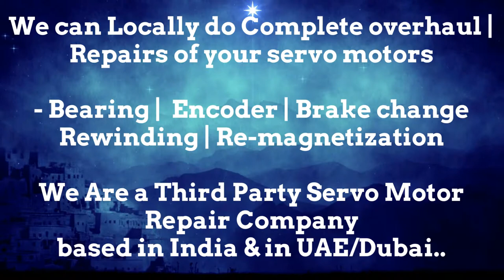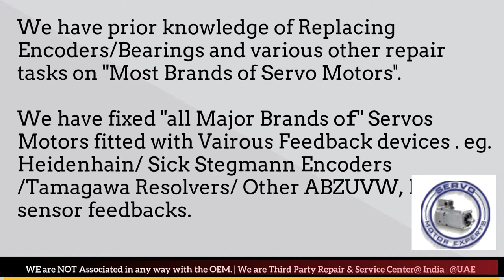Jyoti ACE Micromatic CNC Sinumerik,Commutation encoder alignment,Encoder faulty,encoder repair india